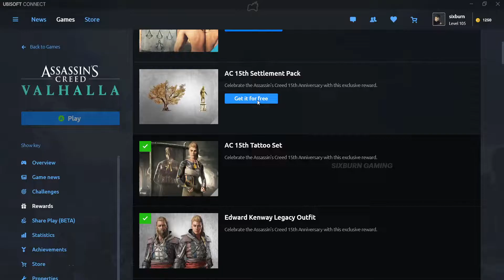Assassin's Creed Valhalla AC 15 Settlement Pack Deco Set Ravensthorpe Cosmetics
How do you customize your settlement in AC Valhalla? Get the AC 15 settlement decorations and pimp your Ravensthorpe by putting AC 15 tree and AC 15 statue in Ravensthorpe to customize your home. Get this by following the easy guide shown in the video.

00:00 AC 15 Settlement Decorations
1:00 LIKE 👍 and 👉 SUBSCRIBE

PLAY More Games like these via Official Partner (USE Creator Tag: SIXBURN)